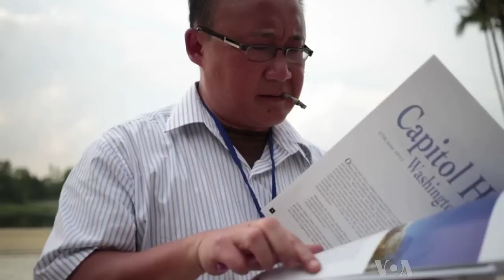International Writers Converge in Rangoon for Literature Festival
International writers travelled to Rangoon in recent days for Burma's first international literature festival. The three-day Irrawaddy Literary Festival marked the first open exchange of ideas between local and foreign writers in Burma after decades of publishing restrictions and government censorship. VOA has more.